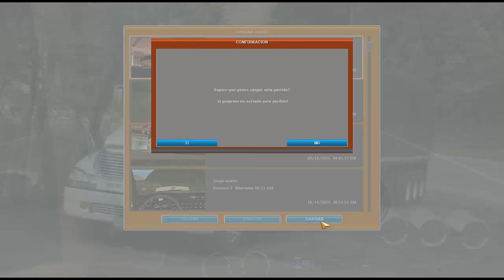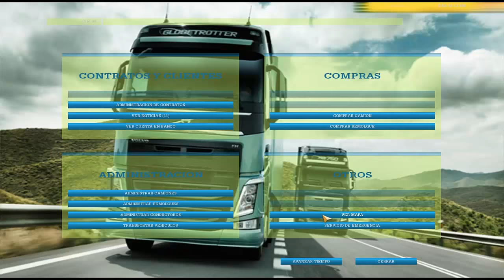Viaje De Prueba Flota occidental paradiso 1200 g7 18 wheels of steel haulin colombia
Edit by CAPITA01
Mapa By Henry
Skin By David